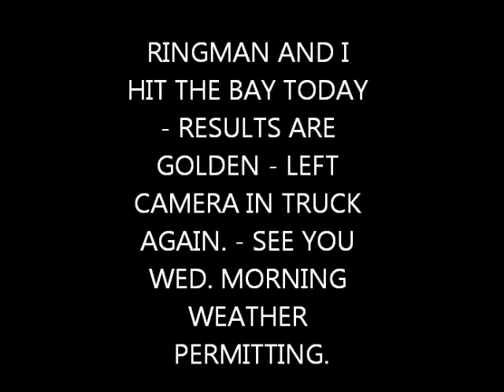JULY 21ST - Gold Rings in the Scoop - the bay - few Nice knives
ringman gave me the mumbles today.
check out this yacht i got some nice knives from today.  make a nice detecting mobile.